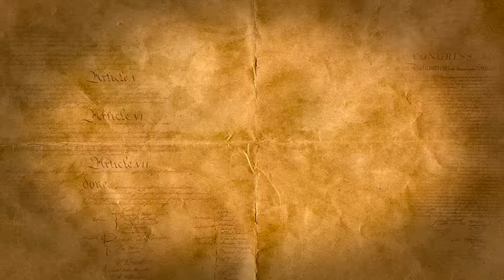LevinTV: A Big Problem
According to a 2013 Pew Research study, 26% of American Muslims believe suicide bombings against civilians can be justified. This is a big problem.